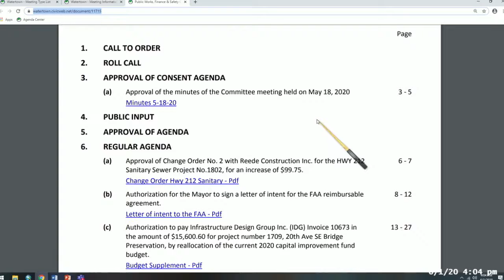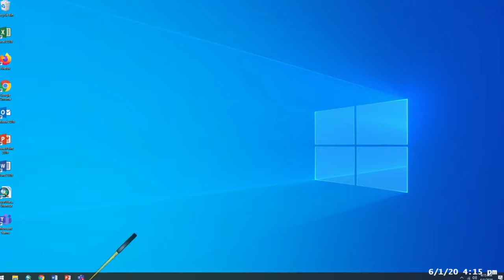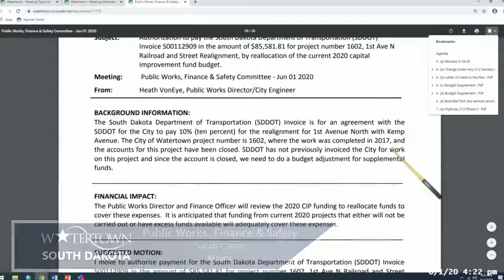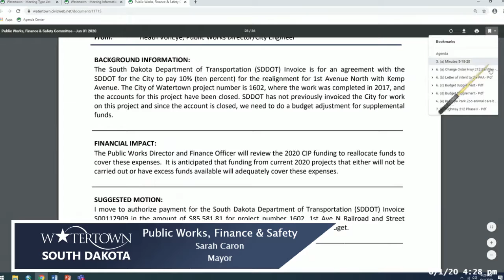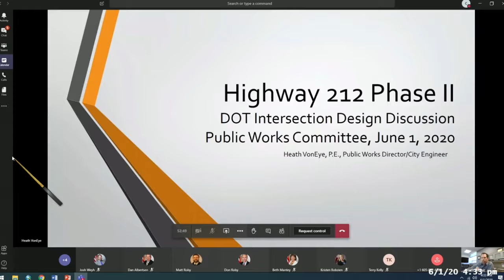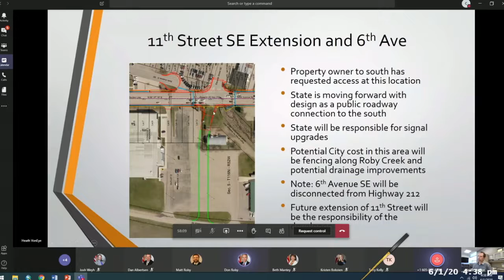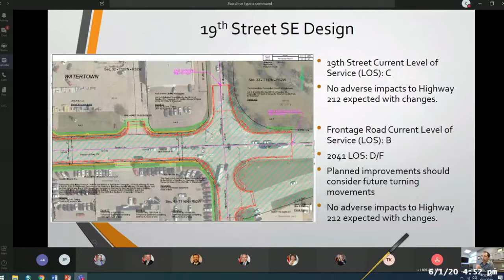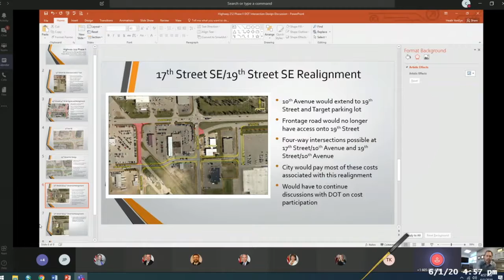Public Works, Finance & Safety Meeting 06 01 2020